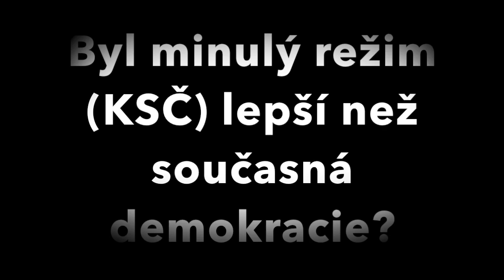Zmatený KOMUNISTA plácá: „KSČ byla demokracie, KSČ nebyla totalita, v KSČ byla svoboda slova...“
Tohle CELÉ video musí vidět všichni, kteří nezažili na vlastní kůži roky před 89.